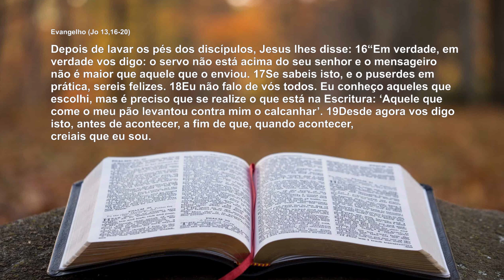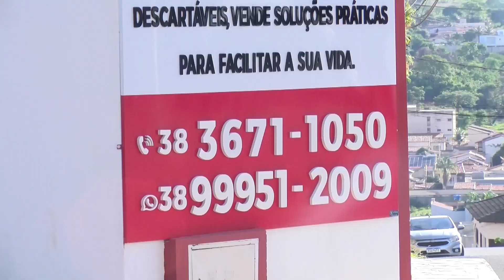PALAVRA DO DIA COM PADRE MARCOS 04/05/2023